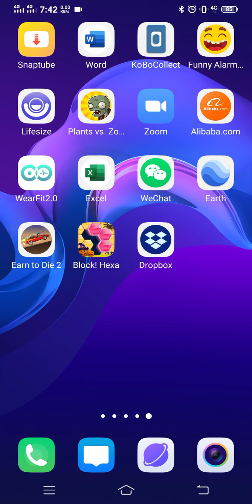វិធីវាស់ដីស្រែ ចំការ..ល..លើទូរសព្ទ័ដៃ| how to measure land square with Mobilephone 📱